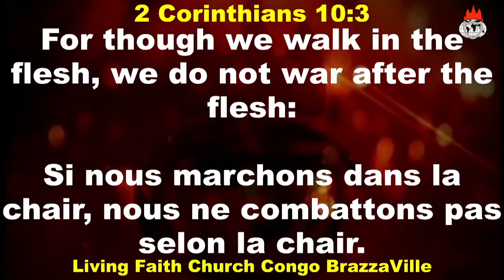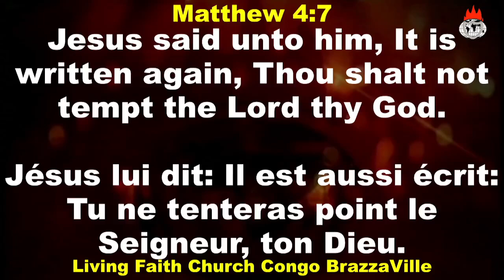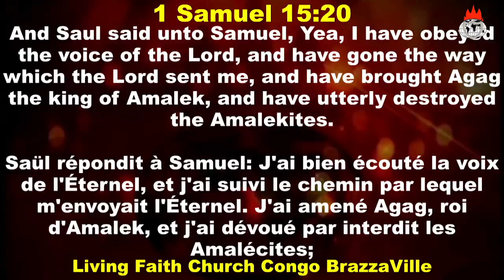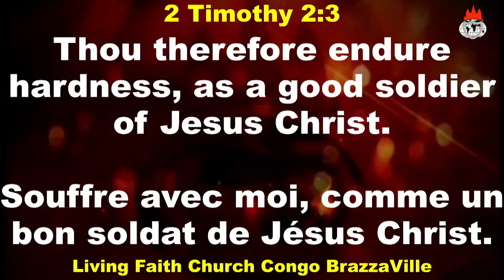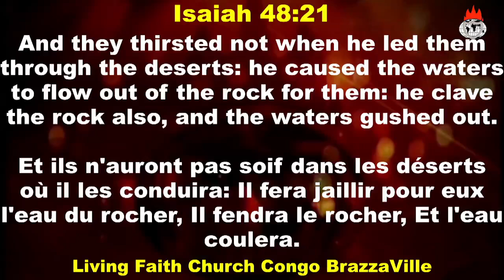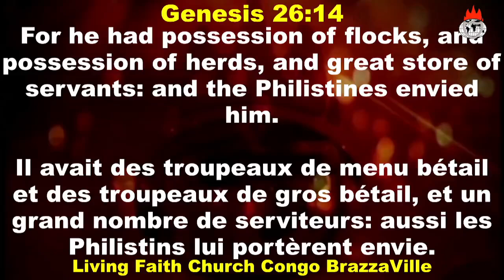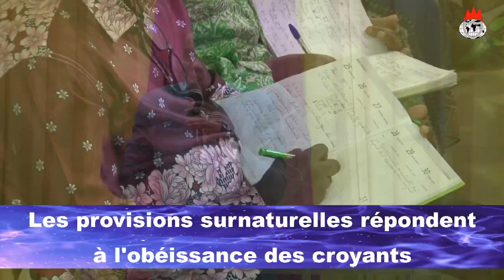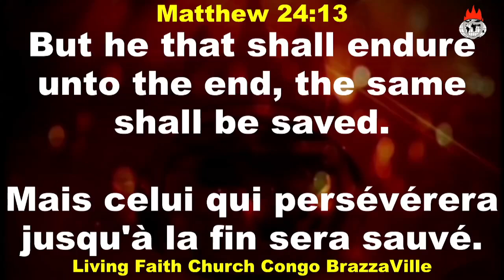THIS WILL INCREASE YOUR LEVEL OF AUTHORITY || Augmenter votre niveau d'autorité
The Life of a Christian is described as that of a soldier. There are different levels of Authority in the army which increases based on rank. Your level of Authority should also increase as a believer.